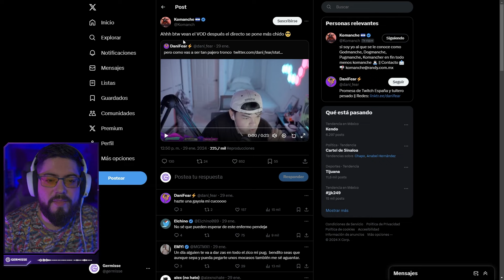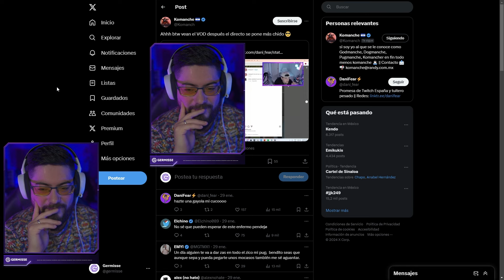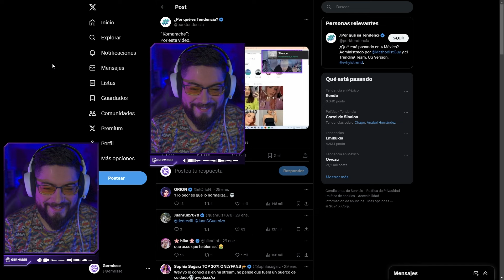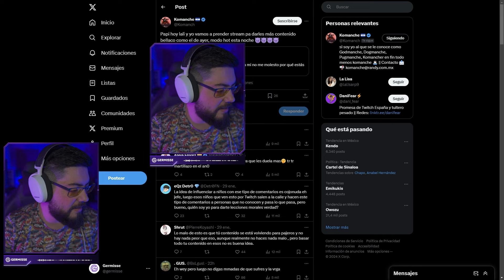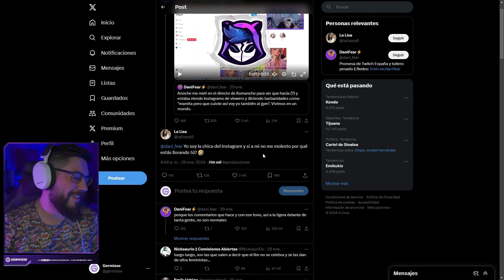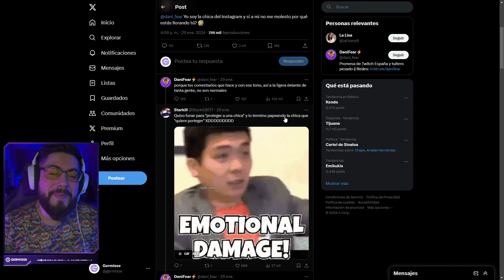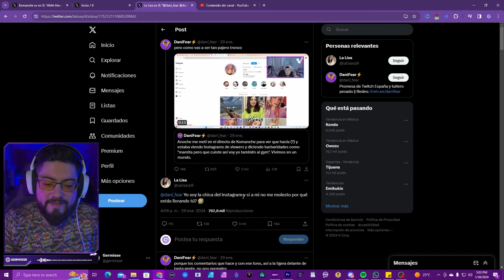KOMANCHE (CUMANCHE) ES FUNADO POR CACHONDO Y EL FUNADOR TERMINA PAPEADO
𝐌𝐈 𝐄𝐐𝐔𝐈𝐏𝐎▹

KOMANCHE (CUMANCHE) ES FUNADO Y EL FUNADOR TERMINA PAPEADO